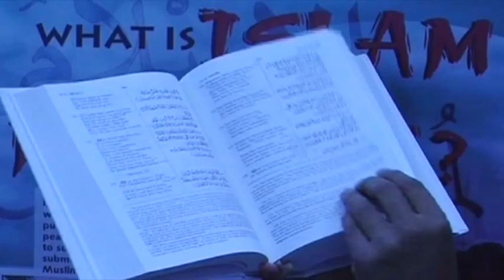IPCI Pastor Bobby Freddy and Dr Shuaib Workshop Day 14.4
Pastor Bobby Freddy gives his Christian perspective to comparative students sharing the platform with Dr. Shuaib Sayyed, from India who conducts a 15 day Dawah Workshop at the IPCI in Durban, S. Africa on 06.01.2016. Topics discussed are :  1 Misconceptions held by Muslims about Christianity,  2 Muslim objection – How can Jesus be SON of God?,  3 Concept of SON of God